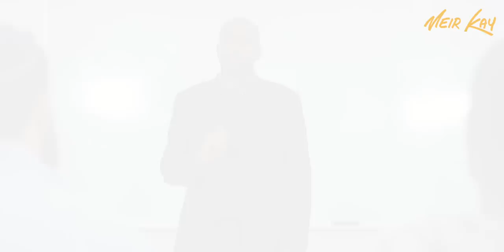The 7 Wonders Of The World You Didn't Know About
We don't need to travel the world, ( though I do recommend it) or leave our house for that matter to discover the true wonders of our world.

Say Hey!

Director?Producer:
Meir Kay

Professor:
Tommie Jessie

Students:
Laura Piccirillo
Nathaniel Green
Mercedes Smith
Michael Kelly
Dun Laskey
Ladiniss Williams
Jeremiah Moniz